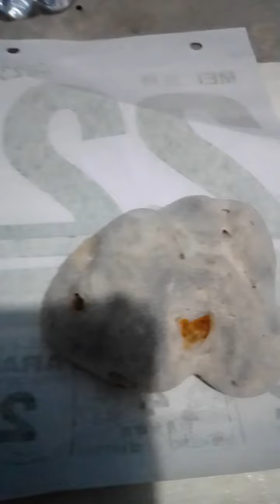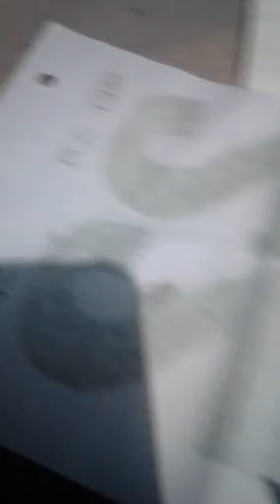BATU EMAS BERLIAN TERDAMPAR DI PINGGIR BATU GRANIT,WARNA PUTIH(302.271)YTB SY